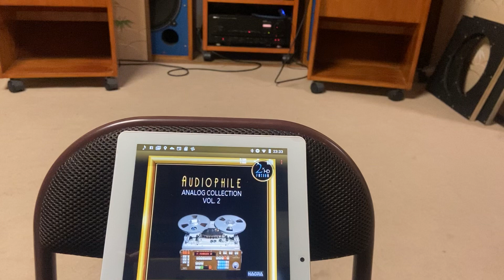SIEMENS CAXIAL Route66